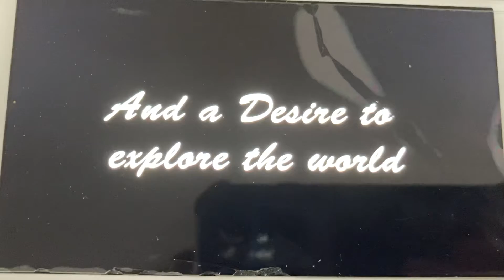Thomas the tank engine (2021) teaser trailer